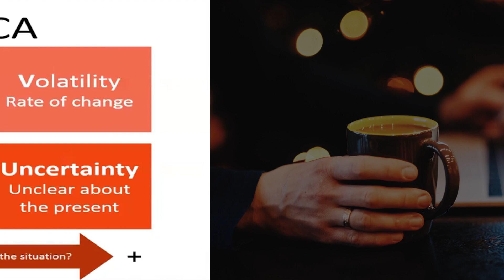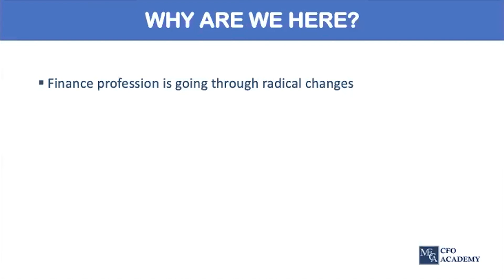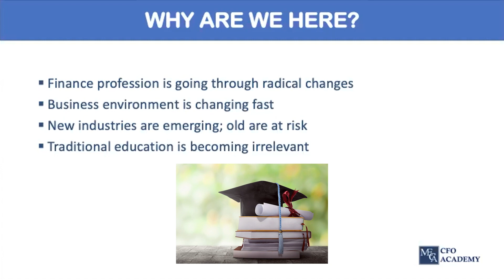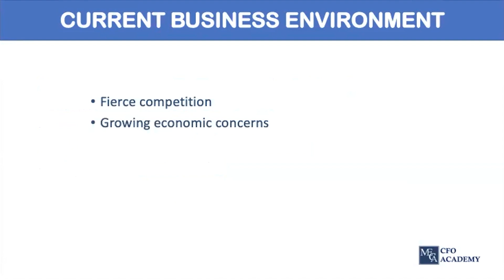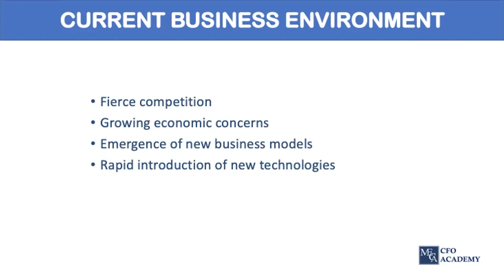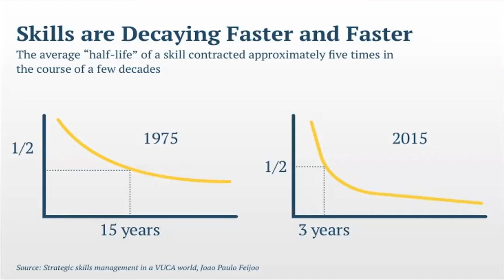How to Deal with VUCA World by Saleem Sufi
What is VUCA world and how to prepare to meet its challenges